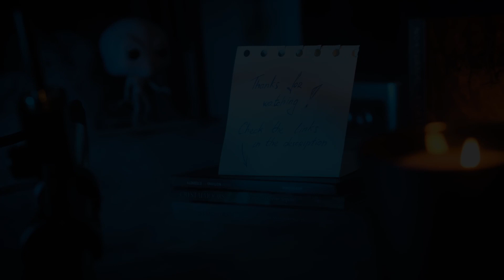MMMonth - July'21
0:00 – MMMonth // Июльские релизы
1:20 – Born Of Osiris
4:25 –Hexenklad
7:28 – Night crowned
10:27 – Dakooka
14:33 – Die Apokalyptischen Reiter
21:27 – Loch Vostok
29:29 - Outro